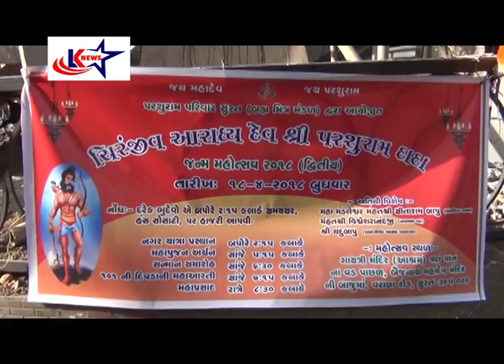PARSHURAM MAHOTSHAV _VARACHA || LK STAR NEWS